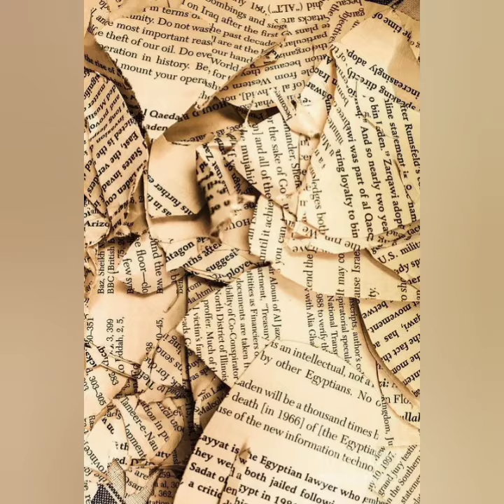Project Playlist Π, ΜΕΛΛΟΝ, Διασκ: Φαίη Αριζάνη(ΣΑΚΑΛΗ/ΠΑΠΑΡΡΗΓΟΠΟΥΛΟΣ/ΔΗΜΟΥΛΑ/ΜΑΓΙΑΚΟΦΣΚΙ/WHITMAN)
Project Playlist Π , ΜΕΛΛΟΝ , Διασκευή : Φαίη Αριζάνη (ΣΑΚΑΛΗ / ΠΑΠΑΡΡΗΓΟΠΟΥΛΟΣ / ΔΗΜΟΥΛΑ / ΜΑΓΙΑΚΟΦΣΚΙ / WHITMAN ) ,Compelling Future - Epic Motivational Instrumental Background Music - Sounds Of Power 7

ΘΕΜΑ: ΜΕΛΛΟΝ
ΠΑΡΑΓΩΓΗ & ΔΙΑΣΚΕΥΗ : ΑΡΙΖΑΝΗ ΦΑΙΗ
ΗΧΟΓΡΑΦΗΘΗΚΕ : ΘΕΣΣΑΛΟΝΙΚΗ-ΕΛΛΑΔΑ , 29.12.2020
ΕΙΚΟΝΕΣ/ΒΙΝΤΕΟ : GOOGLE , PINTEREST
ΜΟΥΣΙΚΗ ΕΠΕΝΔΥΣΗ : Compelling Future - Epic Motivational Instrumental Background Music - Sounds Of Power 7

ΠΟΙΗΜΑΤΑ:
-    Γρηγόρη Σακαλή, «Το μέλλον»συλλογές Κίβδηλος καιρός (Πλανόδιον 2008)
-   Δημήτριος Παπαρρηγόπουλος, «Ελπίζω εις το μέλλον»(από την Ποιητική Ανθολογία του Λίνου Πολίτη, Βιβλίο 4ο – εκδ. Δωδώνη)
-    Κική Δημουλά, «Τρέχα γύρευε»(Από τη συλλογή Το τελευταίο σώμα σου, που εκδόθηκε  το 1981)
-    Βλαντιμίρ Μαγιακόφσκι, «ΞΕΛΑΣΠΩΣΤΕ ΤΟ ΜΕΛΛΟΝ»(μτφρ. Γιάννης Ρίτσος)
-    Walt WhitmanAπό την ΠΝΕΥΜΑΤΙΚΗ ΑΡΜΟΝΙΑ  (Walt Whitman), «Σε σένα ακουμπά το μέλλον»
ΣΤΙΧΟΙ
Είναι φορές
που ο νους πηγαίνει παραπέρα
που είσαι ξύπνιος
μα ονειρεύεσαι
βλέπεις τον παράδεισο
βλέπεις την κόλαση
όλο το σύμπαν βλέπεις
το παρελθόν προσπαθεί
να φρενάρει το σήμερα
μα είναι εν τέλει αδύνατον
Το παρελθόν είναι σωρός εκπληκτικών συννέφων,
και το παρόν ο κεραυνός
ελπίζω εις το μέλλον.
«Πότε πότε μας θυμάται το μέλλον
όσο μακριά κι αν βρίσκεται,
Κανείς δεν ξέρει από μας
να διαβάσει τι γράφει
Τρέχα γύρευε.»
«Το μέλλον δε θα ’ρθει
από μονάχο του, έτσι νέτο σκέτο,
αν δεν πάρουμε μέτρα
κι εμείς
Ζήσε έντονα, χωρίς μιζέρια.
Σκέψου ότι σε Σένα .
ακουμπά το Μέλλον
και αντιμετώπισε το περήφανα
χωρίς φόβο και αγωνία.

Μάθε απ΄όποιον μπορεί να σε διδάξει.
Σήμερα η κοινωνία είμαστε εμείς
βάζουμε τα θεμέλια
για να χτίσουμε το μέλλον
και είμαστε σε θέση
να το κάνουμε
όπως θέλουμε εμείς.
Μην επιτρέψεις να διαβεί η ζωή.
χωρίς να την ζήσεις.